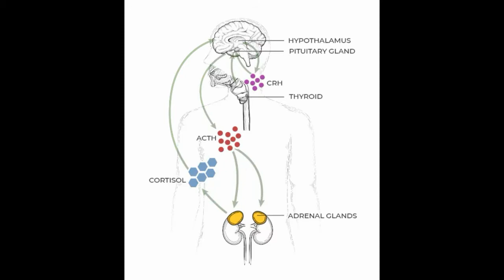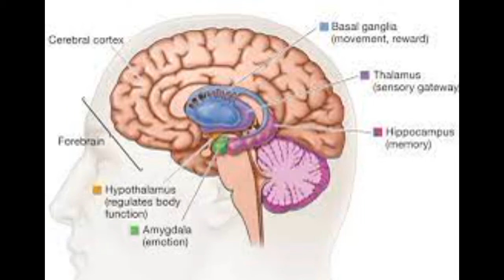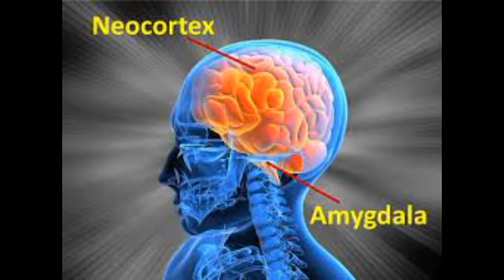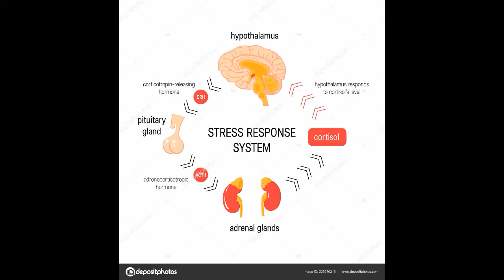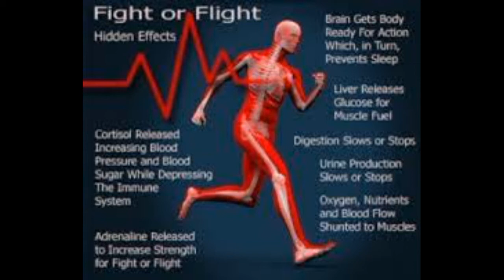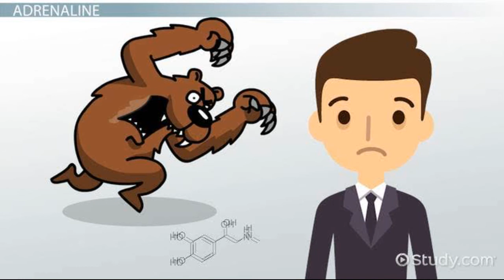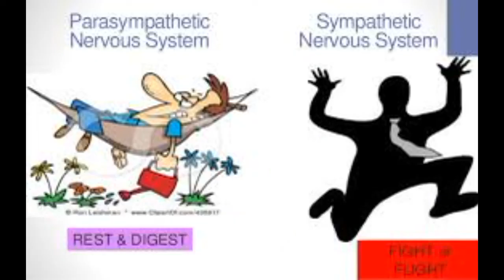Fight or Flight Response Part-1 by Chandra R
Fight or Flight Response Explanation